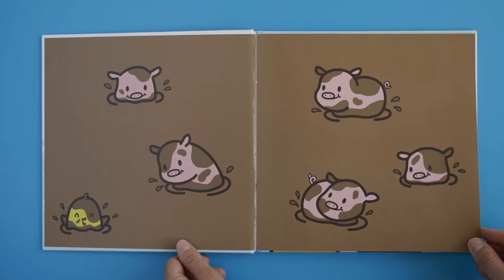Pepa y Huevo. ¡Yo no me baño!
A veces hace falta un poco de ayuda para meterse en el agua

Huevo no tiene ninguna intención de bañarse. Pepa le da muchas ideas diferentes: en el río, con la manguera, con un jabón que hace mucha espuma, pero... ¡Huevo no se piensa bañar!

Laura Gehl es autora de un buen número de álbumes ilustrados llenos de dulzura y humor. Es la madre de cuatro hijos, tres de los cuales no se decidieron a salir hasta pasada la semana cuarenta… Vive con su familia en Maryland.

Joyce Wan ha dibujado multitud de álbumes y libros de preescolar en Estados Unidos. Vive en Nueva York.